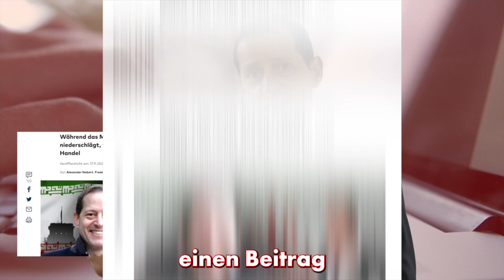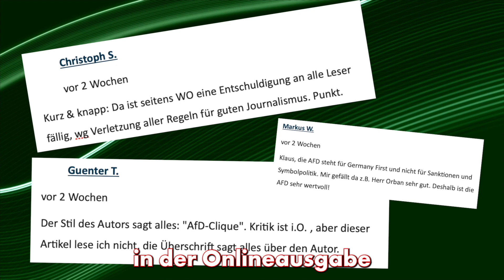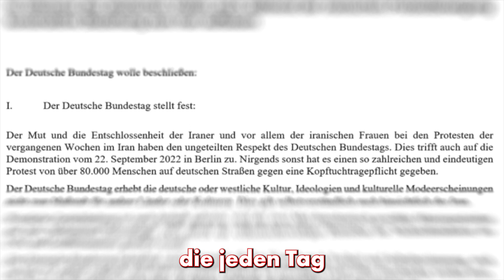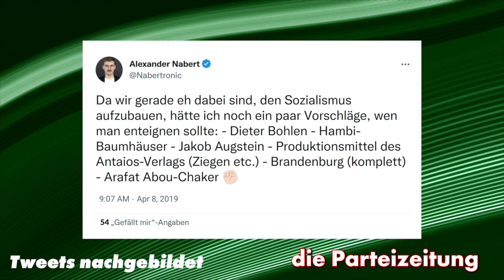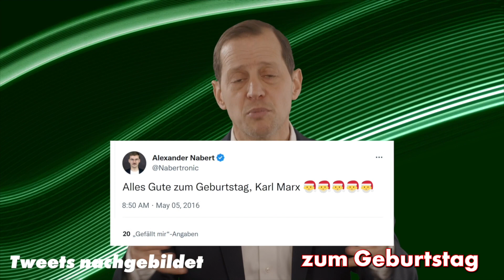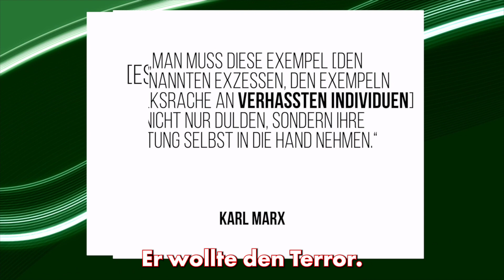Warum linksextreme „Welt“-Journalisten ihre Vergangenheit löschen müssen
Wer ist eigentlich Alexander Nabert? Der vermeintliche Journalist, der einen Artikel mit einem überaus bezeichnenden Titel über uns schrieb? Welche Weltanschauung, welche Leitlinien verfolgt er?

Meine IT-Mannschaft hat seine digitale Spur rekonstruiert - mit hochinteressanten Erkenntnissen.